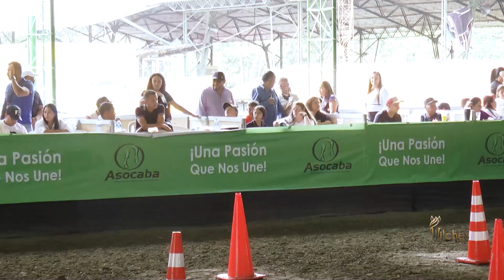LUCIANA DAZA MASS, MEDALLA DE ORO AMAZONAS PRE INFANTILES A, VALIDA DE EQUITACION MEDELLIN 2024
LUCIANA DAZA MASS MEDALLA DE ORO AMAZONAS PRE INFANTILES A Monta al ejemplar Nieves de Enero de Los Mayos VALIDA NACIONAL DE EQUITACION DEL CABALLO DE PASO MEDELLIN ASOCABA 2024